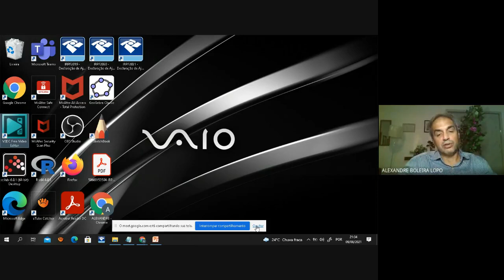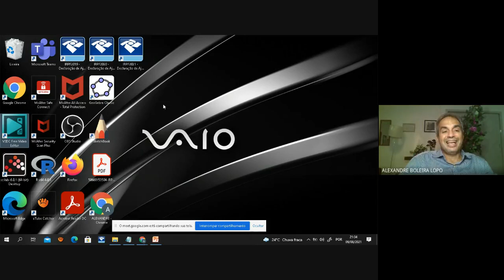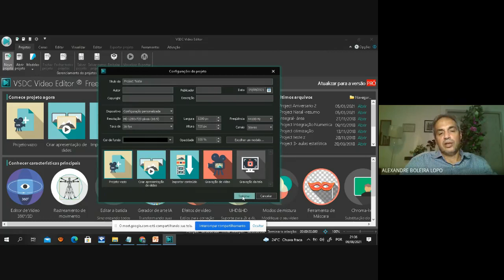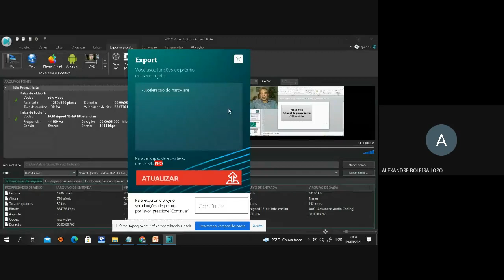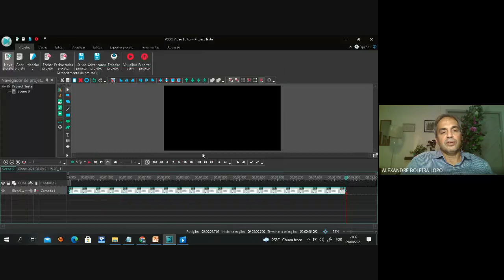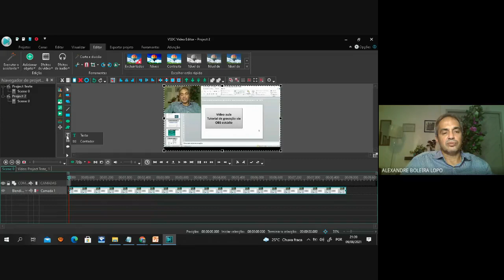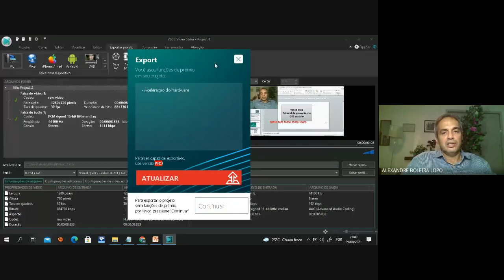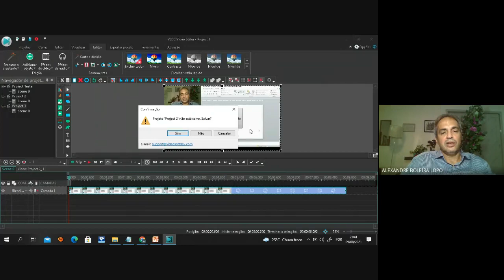Vídeo aula Tutorial- Edição VSDC